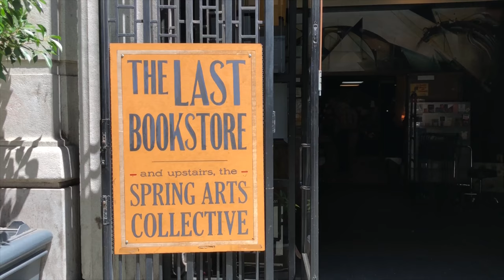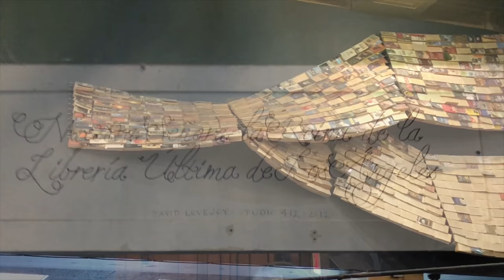Los Angeles - The Last Bookstore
23. April 2018. Los Angeles, CA. The Last Bookstore. This iconic LA bookshop is housed in an abandoned bank. It is California's largest new & used book store.